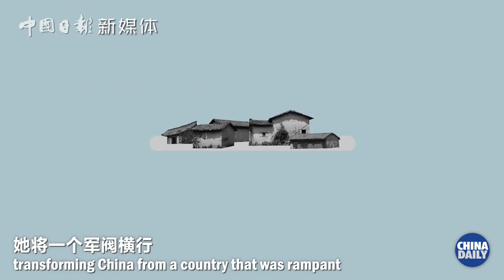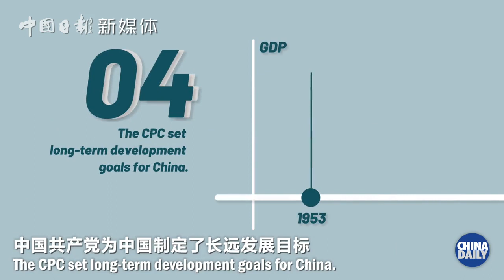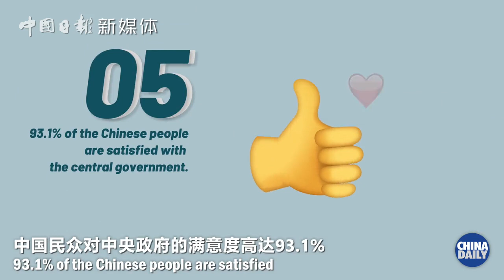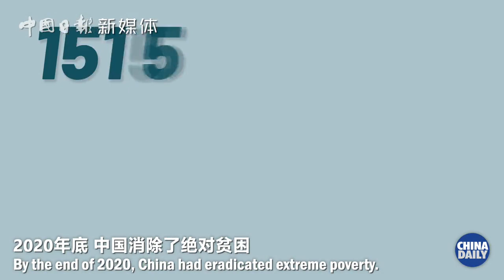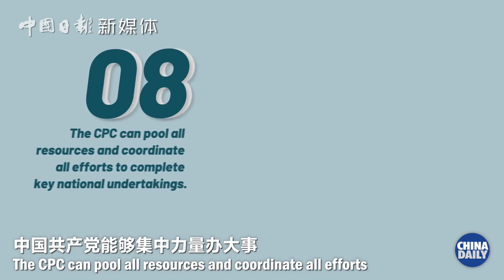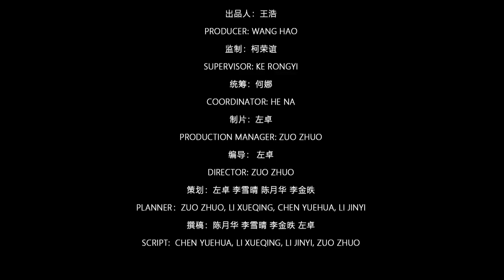take you to know the real China and plug the mouths of the Western powers.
8 things you don't know about the Communist Party of China, take you to know the real China and plug the mouths of the Western powers.